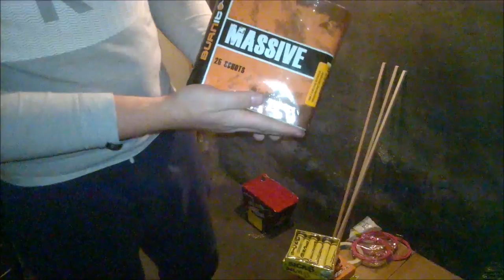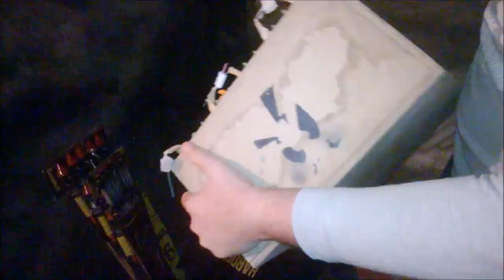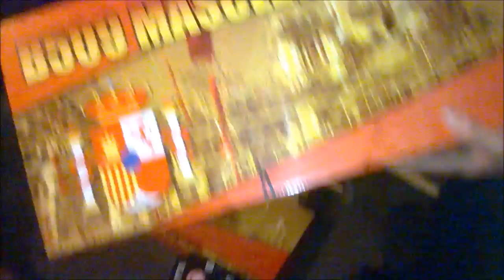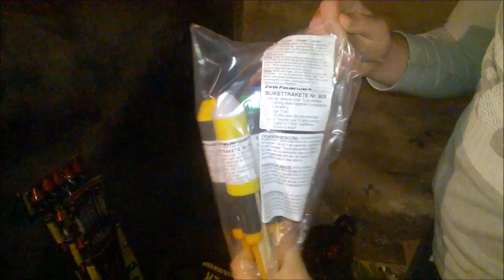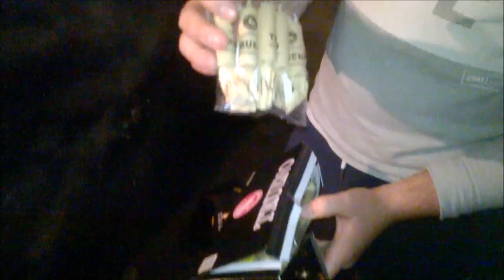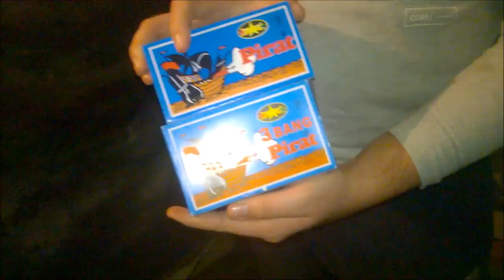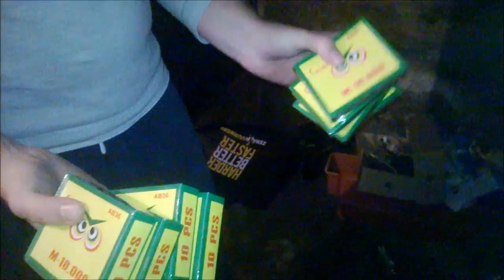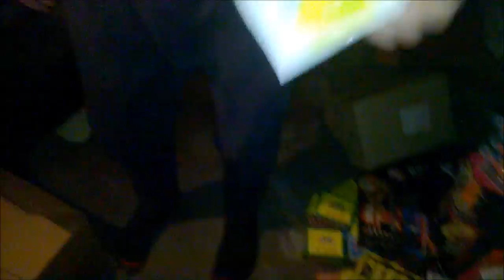Vuurwerk Collectie 2015-2016 {FULL VIDEO}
An introduction to our fireworks collection for new year's eve 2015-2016.. Quite a step up from last year's stock :)
price for all fireworks total euro, 900€ - 1300€